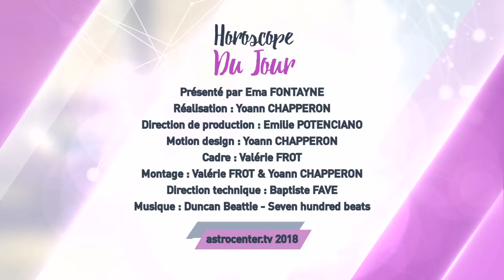Horoscope du jour gratuit du 31 Décembre 2018 par Astrocenter